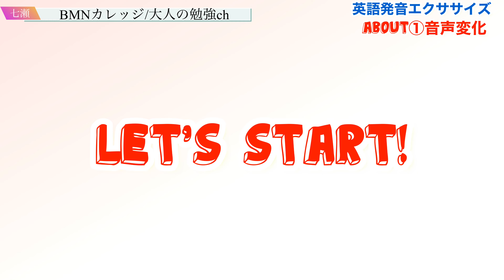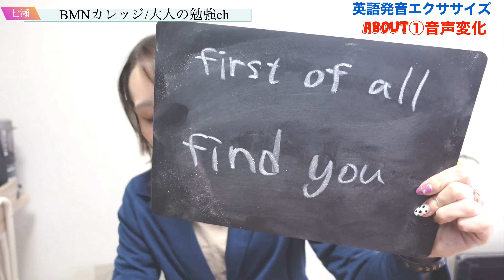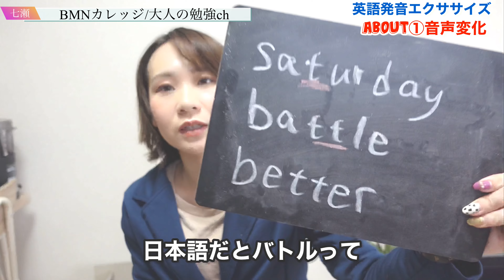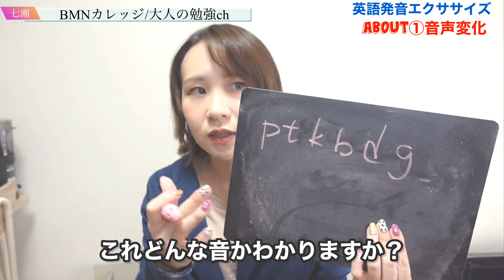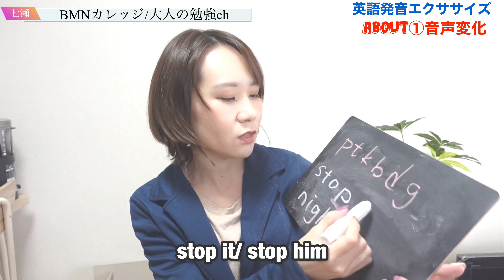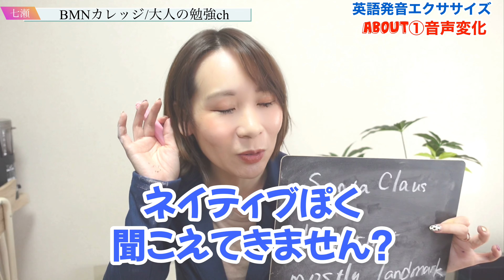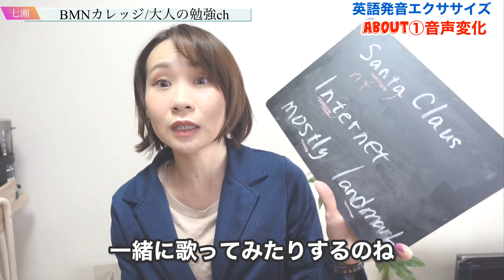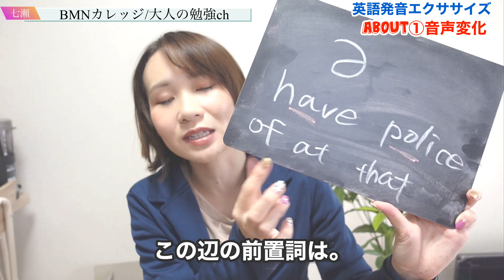【20分で解説】英語発音編①音声変化をTOEIC940点が解説。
英語の発音のしくみを理解するとリスニング力も上がるし、自分の発音も劇的に変わります！
TOEICのリスニング対策をするのに役立つポイントもまとめてみました。
この20分で解説シリーズ第一弾は英語発音いきます！
⭐︎月に４回くらいのシリーズにしていきたいのでがっつり英語やTOEICを勉強したい方は

ずっと発音は苦手でしたが、ネイティブよりも日本人の方が注意してくることが多いです。
基本通じればOKだと思うので、そういうアンチはスルーしてどんどん話していきましょう。

英語発音/リスニングを上げたい方が次に見るといい動画▽

MENU
・音声変化について（メリット)
・音声変化の４つのルール
・音声変化の学習法（ディクテーションとシャドーイングについて）
・発音勉強のためのお勧めの英語学習アプリ

▽他チャンネルも見てね！
🐕ミニピンアイビーch（犬のしつけ・可愛い癒し動画）

▽七瀬のTOEIC講義：攻略集中ゼミ（Udemy)　200人以上受講！

▽【仕事依頼/案件・出演・講師・コンサル】

-七瀬アリーサのBMNカレッジ